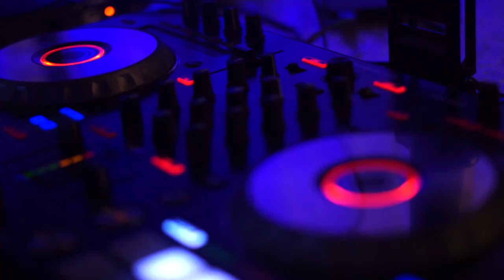Cruising 2 Cooper Wedding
Follow @LeleBabyPhotos